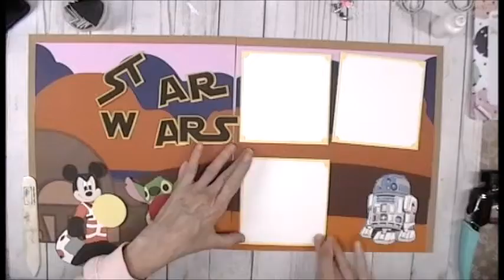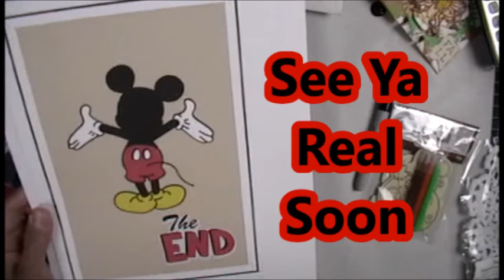May the 4th Be With You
Hi Everybody
xoxo

~ Donna ~
Powered by Creativity
XOXO